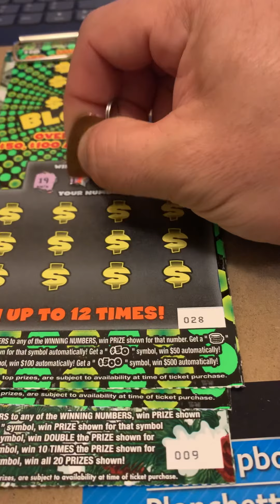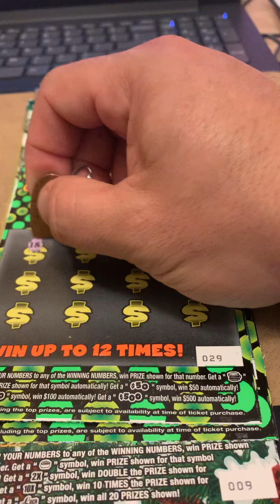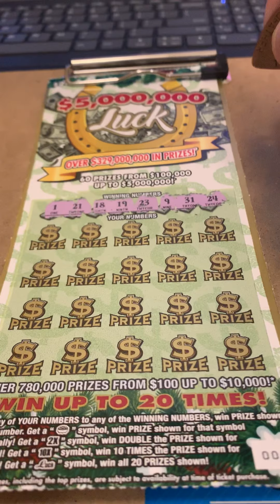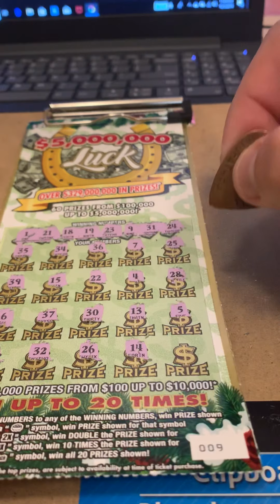$50 session blowout and luck